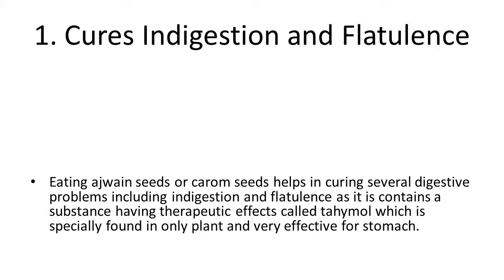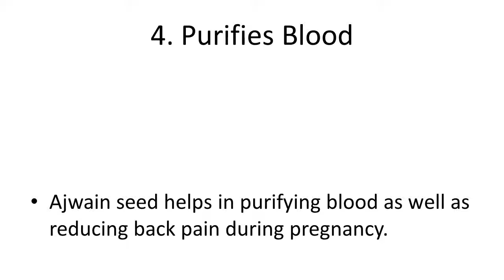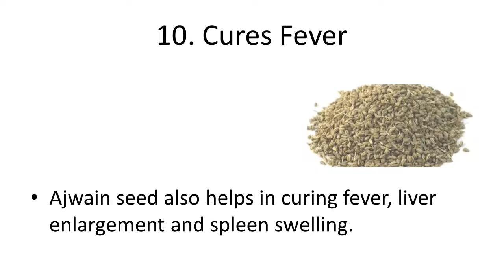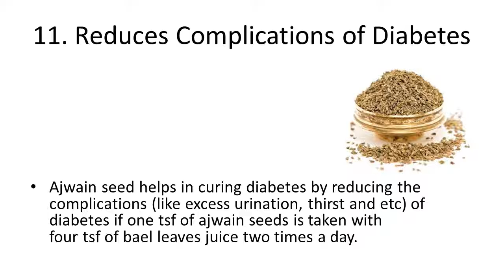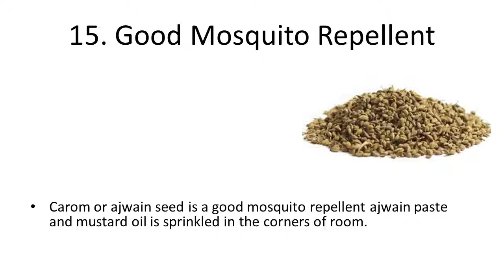Top 10 Health Benefits and Advantages of Eating Ajwain Carom Seeds